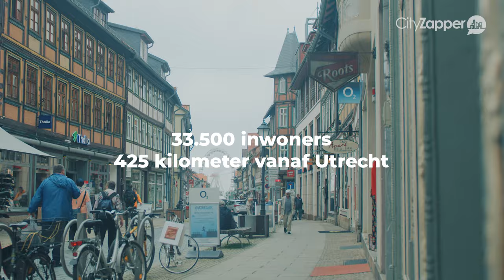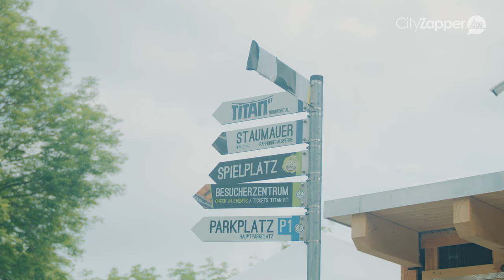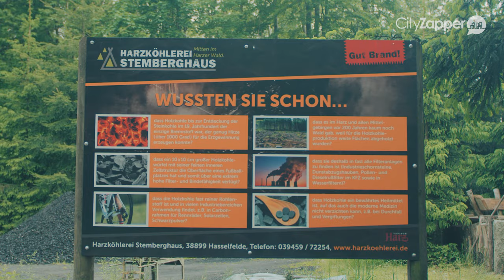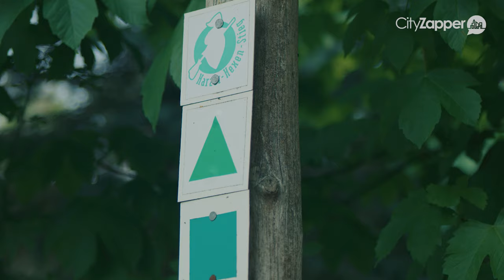AVONTUREN BELEVEN IN WERNIGERODE EN HET HARZGEBERGTE | GERMAN.LOCAL.CULTURE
Wil jij het Duitsland van de locals leren kennen? CityZapper reist naar verschillende steden om de locals te ontmoeten en de mooiste verhalen vast te leggen. In deze German.Local.Culture. video maken we kennis met Wernigerode en het nabij gelegen Harzgebergte.

In de video vertelt Stefan Berke over het avonturenpark Harzdrenalin dat hij met zijn broer Maik runt. Local Immo Feldmer heeft een traditionele houtskoolmakerij in het Harzgebergte en vertelt hier meer over in de video.

Meer weten over de German.Local.Culture. in het avontuurlijke Wernigerode en Harzgebergte? Bekijk dan de city guide die wij schreven na ons bezoek aan deze stad

Meer informatie over deze stad vind je ook op de website van het Harzgebergte → nl.harzinfo.de